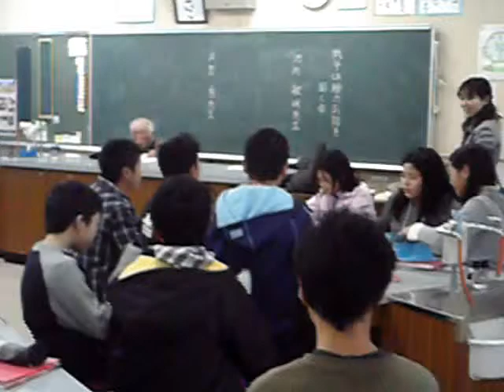戦争体験を語る